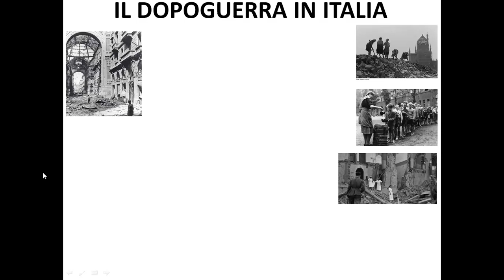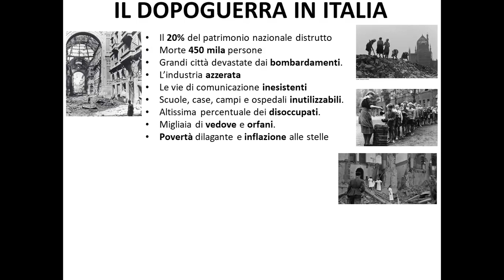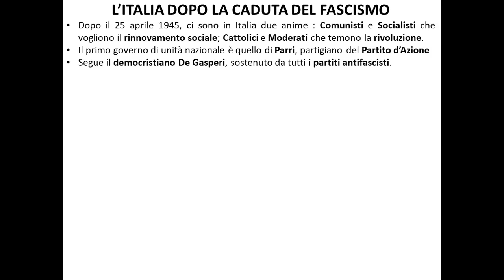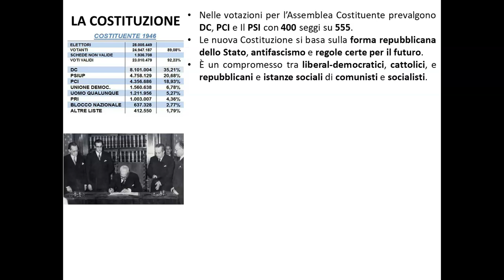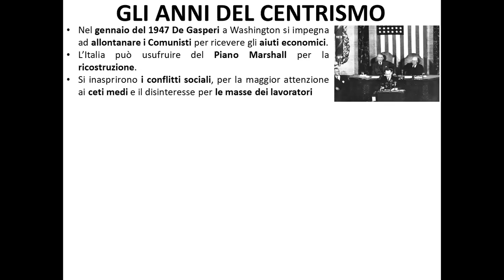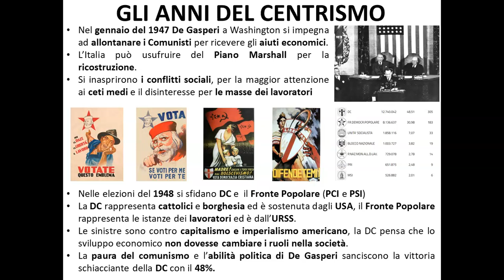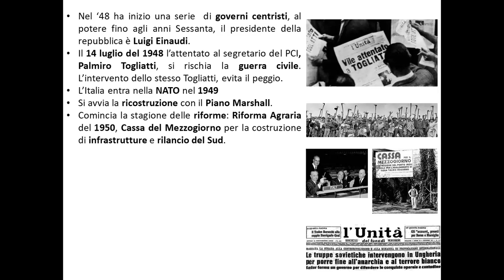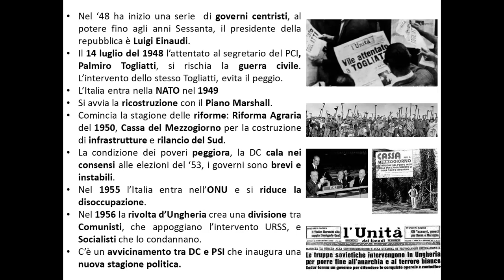Capitolo 10 L'Italia della ricostruzione e del boom economico prima parte